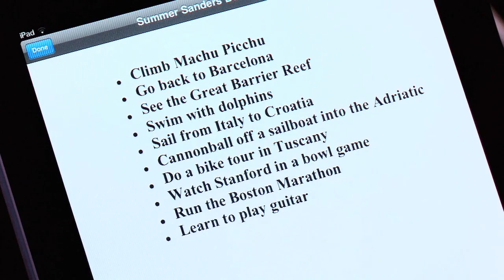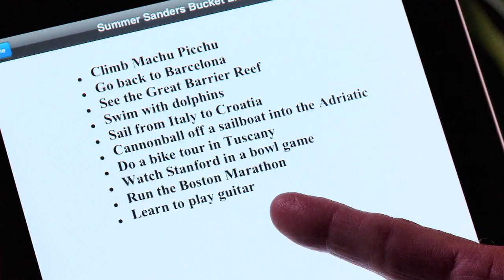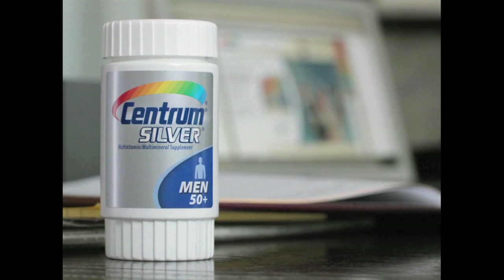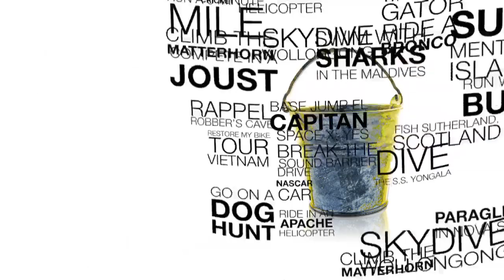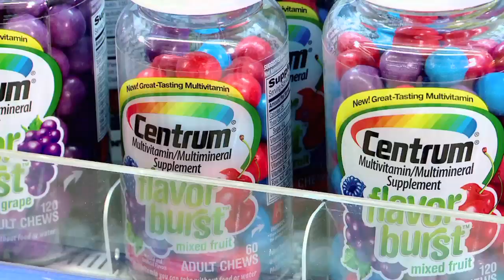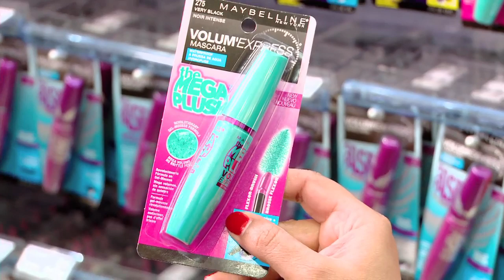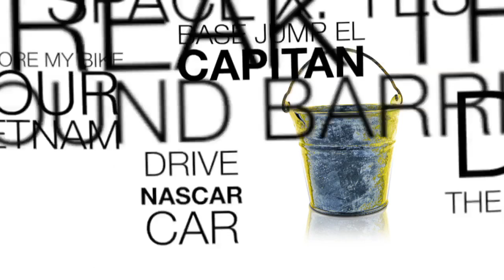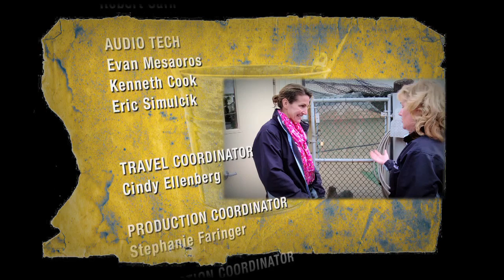CBL Summer Sanders